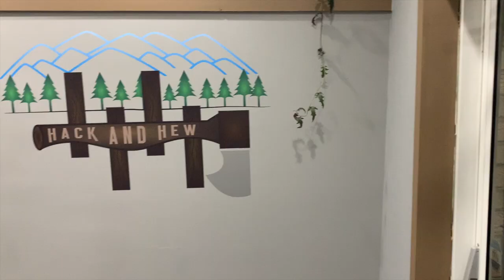HACK AND HEW - AXE THROWING IN LYNCHBURG VA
Yesterday we went Axe throwing at Hack & Hew in Lynchburg, VA.  Who is going to do the best?  Who is going to get the most bullseye's? Watch to find out!